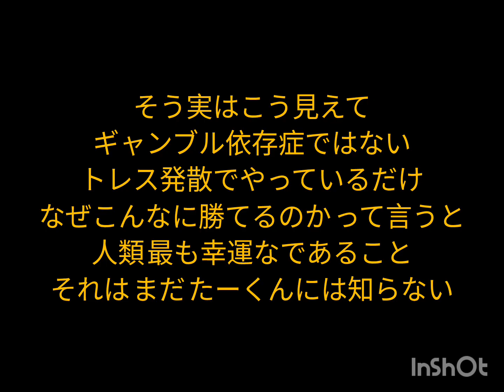猫の日常第14話幸運な猫ストレス解消するためにギャンブルに来たら